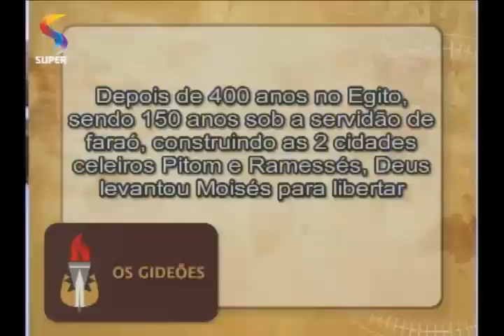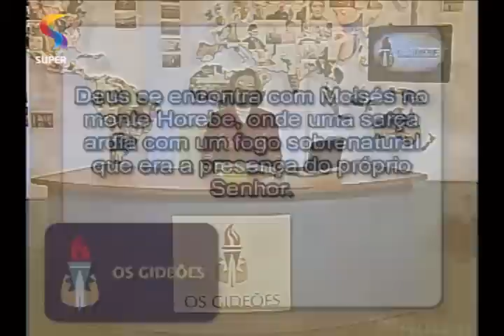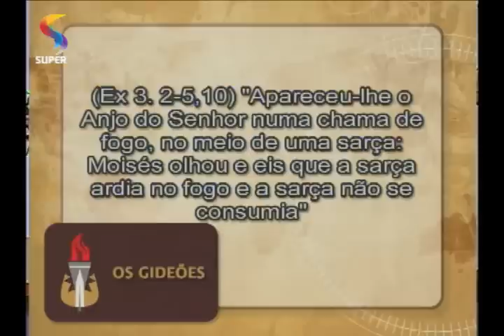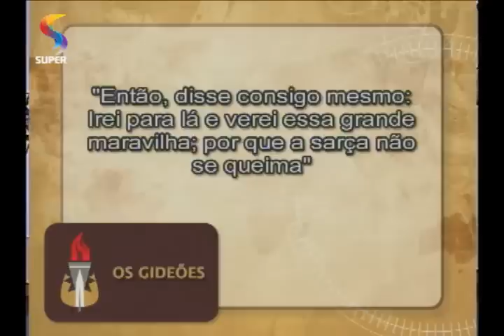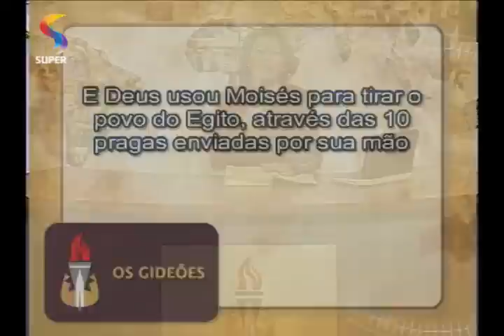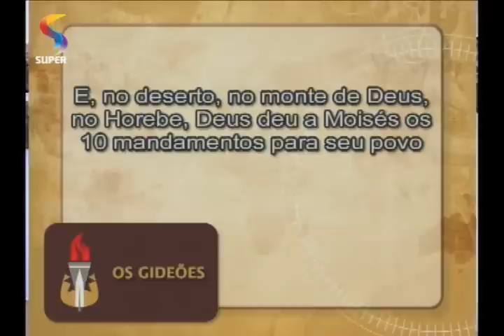OS GIDEÕES - O legislador de Israel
Tema: O legislador de Israel.
Reflexão: No monte Horebe, Deus deu a Moisés os 10 mandamentos para o povo.
REDE SUPER